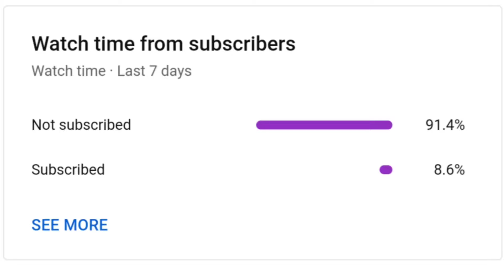Power Of AKM + M416💥💪.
🙏Namste guy's 🙏

YouTube Search

How to hack BGMI
How to hack battlegrounds mobile india
How to esp hack BGMI
How to esp line hack in battlegrounds mobile india
Battlegrounds mobile india hack
How to hack new pubg
How to hack pubg
How to hack tool battlegrounds mobile india
BGMI new hack
BGMI hack,New BGMI hack
Battlegrounds mobile india how to hack
CaptainKJGaming
New battlegrounds mobile india hack
BGMI hacker
Hacker in BGMI
Full hack in BGMI
Battlegrounds mobile india
India ka battleground

1.Live gamers.

2.Hacks.

3.Tips and tricks.

4.any games live.

5.pro gaming.

6.big news.

7.gaming funny stats.

8.Other.

YouTube Search Tearms & Tags :-

1.Battleground Mobile India ban news

2.Battleground Mobile India ban in india

3.Battleground Mobile India ban India

4.Battleground Mobile India ban letest news

5.Battleground Mobile India Ban Hoga Ya
Nahi

6.Battleground Mobile India ban New's real ya fake

7.Battlegrounds mobile india release date

8.Battlegrounds mobile india new release date

9.Battleground Mobile India release June

10.Battlegrounds mobile india release Conform date

11.Battlegrounds mobile india BAN After Releas

12.CaptainKJGaming

0.Bgmi Cinematic Trailer
1. battleground mobile india
2. battleground mobile india launch date
3. battleground mobile india release date
4. battleground mobile india for ios
5. battleground mobile india pre register for ios
6. pubg mobile india
7. battle ground mobile india
8. battleground mobile india channel
9. battleground mobile india trailer 10. battlegrounds mobile india
11. battleground india ban
12. pubg news
13. battleground mobile india gameplay
14. pubg india
15. battleground india official news today latest news
16.battleground mobile india launch date 17.battleground mobile india first gameplay 18.battleground mobile india cinematic trailer
19.battleground india early access 20.pubg mobile india
28.battleground mobile india trailer 29.battle ground mobile india 30.battleground mobile india release date 31.battleground mobile india latest news 32.battleground mobile india gameplay 33.battleground mobile india official channel
34.battleground mobile india official channel
69. SEASON 1 BATTLEGROUNDS MOBILE ROYAL PASS
52.pubg mobile india gameplay
53.pubg mobile india channel
54.pubg mobile india news today
55.pubg mobile india kab aaega
56.pubg mobile india download link 57.pubg mobile india live
59.pubg mobile india kaise download karen 60.pubg mobile india release date